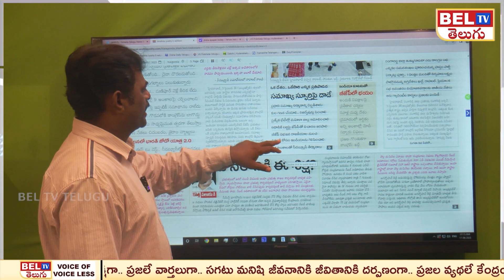జెమిలి ప్రమాధకరం | Congress Vijayabheri Sabha | Sonia Gandhi | TPCC Revanth Reddy | BEL TV NEWS